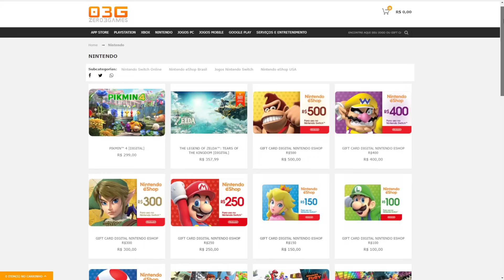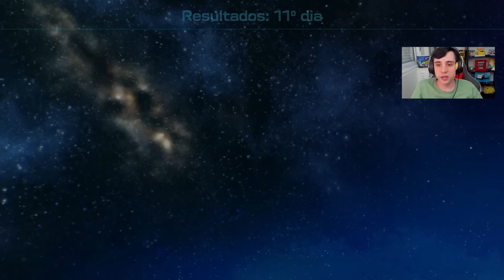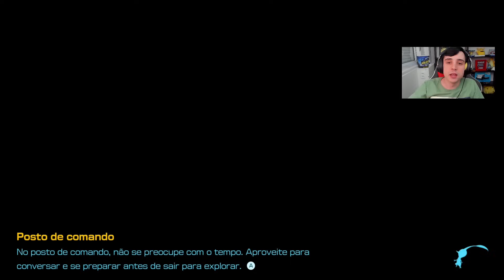A VOLTA DO BULBASAURO DE OURO - PIKMIN 4 #35 [PORTUGUÊS] | NINTENDO SWITCH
[COMPRE SEU JOGO DE SWITCH NA PRÉ-VENDA NA AMAZON E AJUDE O CANAL]
Super Mario Wonder
Super Mario RPG
Detective Pikachu Returns
Wario Ware Move It!

[ACESSÓRIOS OFICIAIS DA NINTENDO NA AMAZON]
Switch PRO Controller
Joy-Cons Azul e Vermelho NEON
MicroSD 128gb
Case Switch Oficial Zelda
Grip para Joy-cons

Vídeo jogando o jogo Pikmin 4, na sua versão para Nintendo Switch.

Pikmin 4 está disponível exclusivamente para Nintendo Switch.

Esse vídeo faz parte de uma série de vídeos com objetivo de jogar Pikmin 4, estilo conhecido como Detonado / Let's Play / Walkthrough / Playthrough